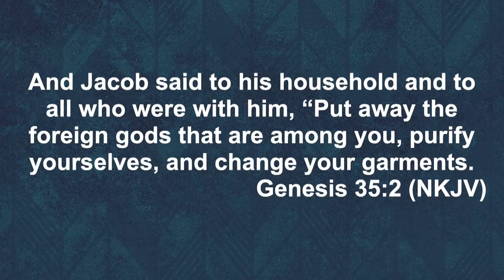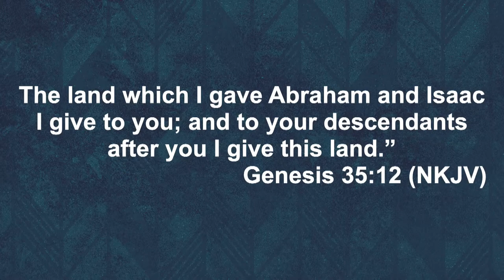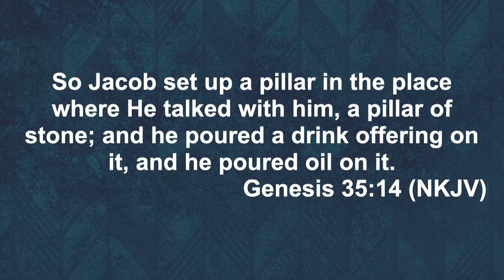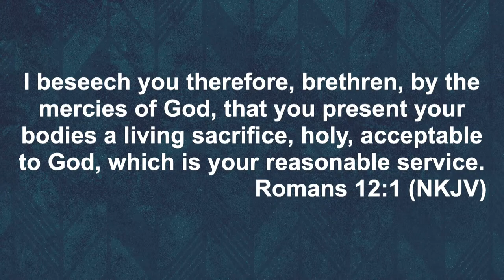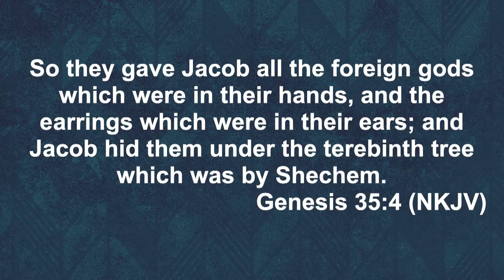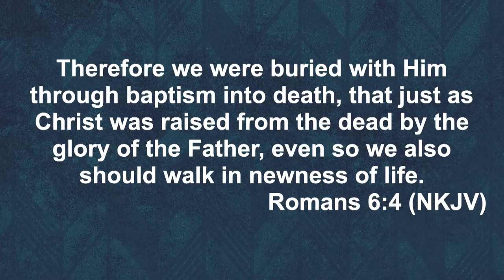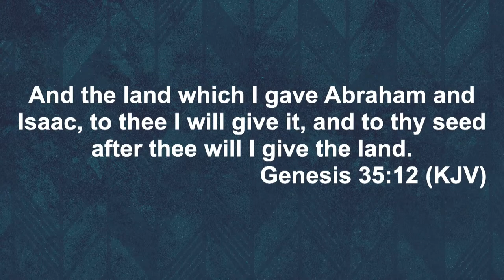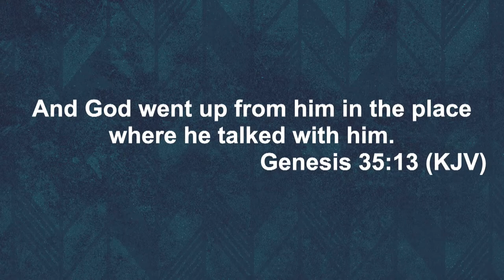After the Terebinth Tree - Adam Shaw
Join us for the first night of UpRising Conference with Rev Adam Shaw.

00:00:00 - Worship
00:12:45 - Sermon
00:59:00 - Close